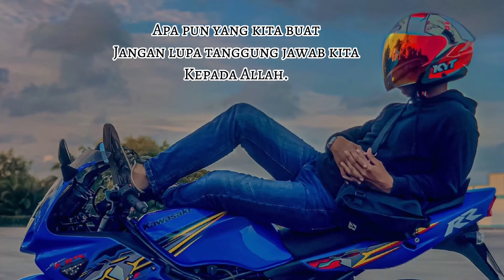Cara pasang visor Helmet KYT NFJ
Assalammualaikum guys hari ini saya berkongsi cara pemasangan visor HELMET KYT NFJ
mudah mudahan mudah di fahami dan dapat membantu bagi yang tidak tahu lagi cara pemasangannya.

Selamat menonton